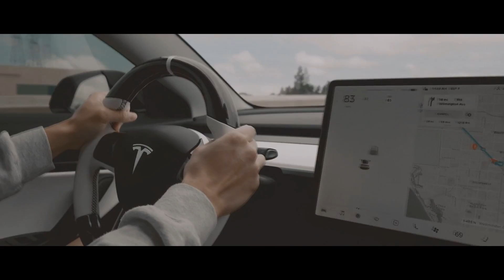WIB3X - Good Time